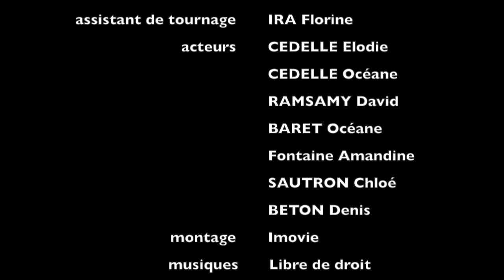The New Rapides 2017 v2